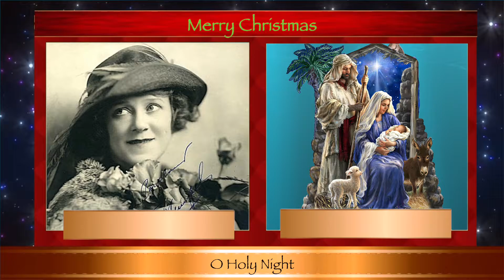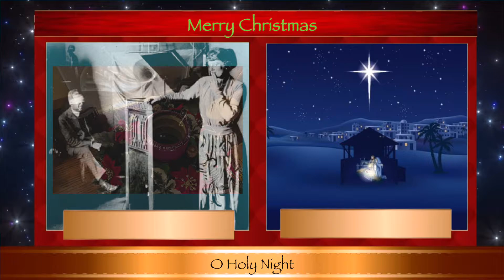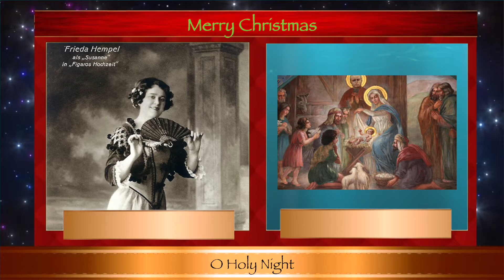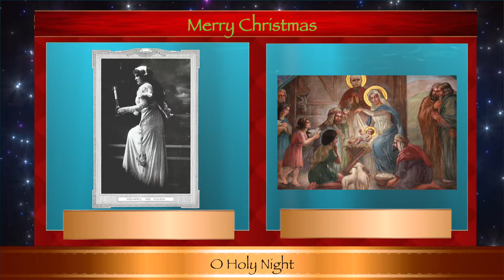🎄 “O Holy Night” by Frieda Hempel 1921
Edison Royal Purple 29040 (likely a Dub from DD 82171)

O Holy Night (Cantique de Noël) is one of the best and most beautiful Christmas carols ever written. It was written by French composer Adolphe Adam. It is sung very well here on an Edison cylinder record by the opera singer Frieda Hempel. No matter what you think or believe about Christmas, this song really does capture the spirit of Christmas and celebrates the season as well as any carol.

Nearly all cylinder records have some surface noise and there are a couple of small sections where you can hear some sounds on this one. But, it is a very nice record.